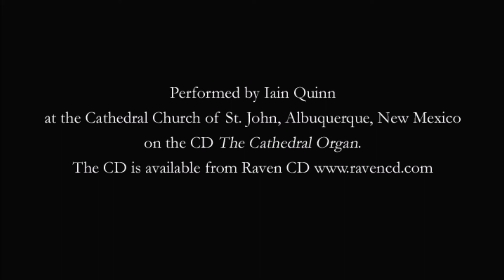Doppelfuge zum Choral, Op. 67 - Ferruccio Busoni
Performed by Iain Quinn at the Cathedral Church of St. John, Albuquerque, New Mexico on the CD "The Cathedral Organ." The CD is available from Raven CD

Dr. Iain Quinn, College of Music, Florida State University